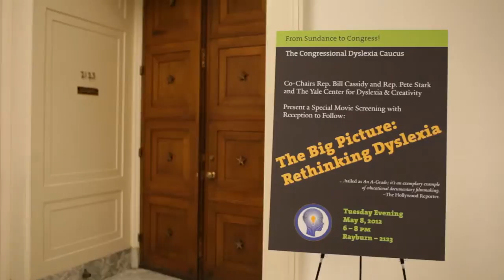The Big Picture Goes to DC: The Bi-Partisan Dyslexia Caucus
Representatives Pete Stark (D-California) and Bill Cassidy (R-Louisiana) hosted a screening of the Big Picture in Washington D.C. in May of 2012. This was the first event of the newly formed Dyslexia Caucus in the halls of Congress, with more than 150 attendees.
Encourage your member of Congress to join this important caucus.